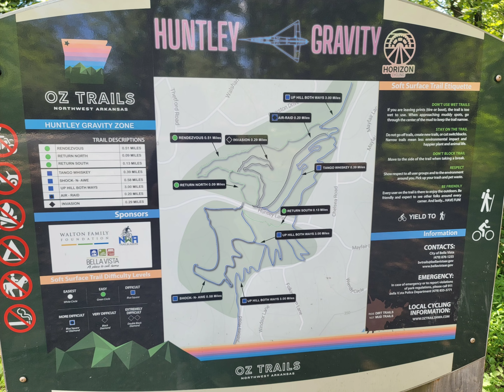Davina hitting bigger drops 😎🚴‍♀️ in Bentonville, AR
Davina hitting bigger drops 😎🚴‍♀️